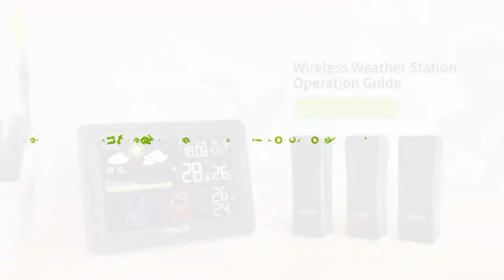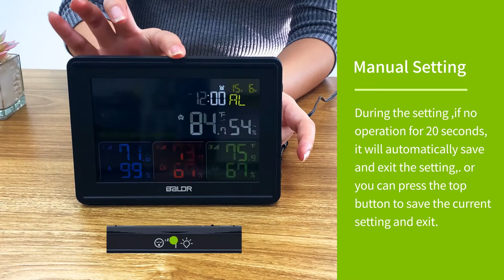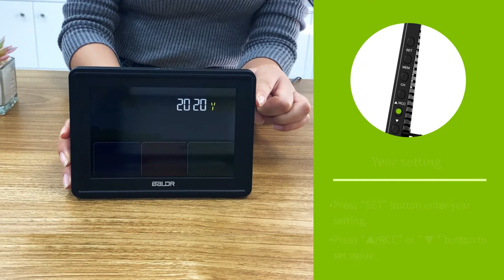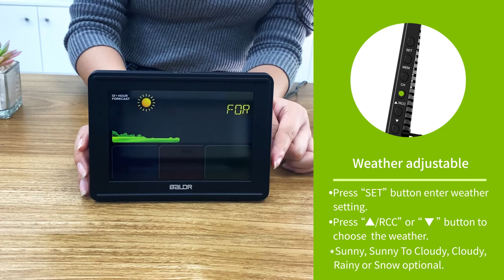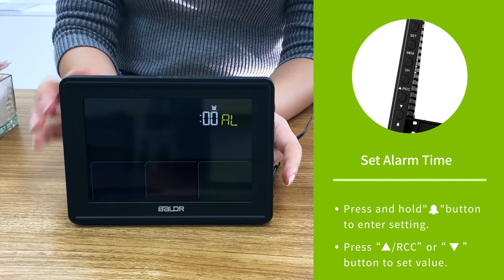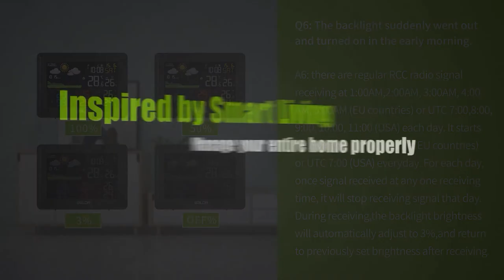B0359WST4H4PR DIGITAL MUTI-ZONES WEATHER STATION OPERATION VIDEO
BALDR Radio Control Digital Color Display Weather Forecast Station Wireless Indoor Outdoor Multiple Sensors Alarm Clock EU US